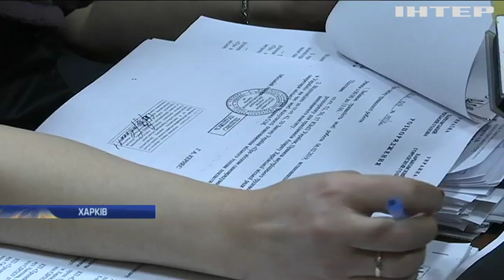У Харкові суд скасував рішення про підняття тарифів у громадському транспорті